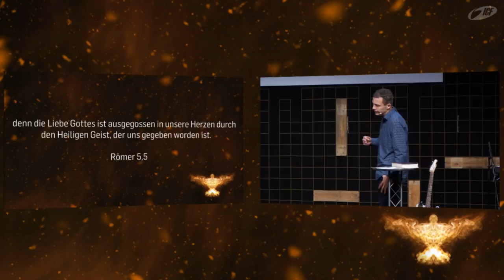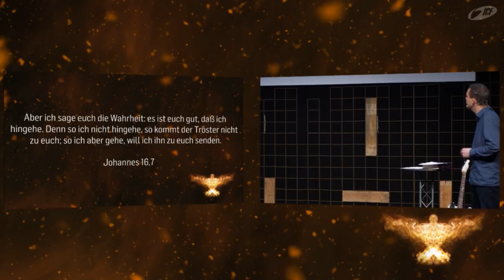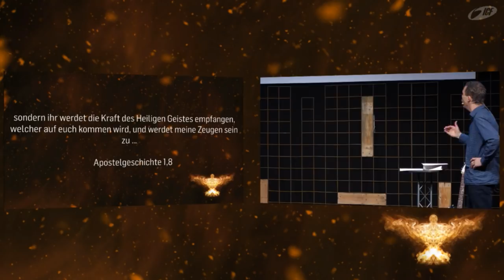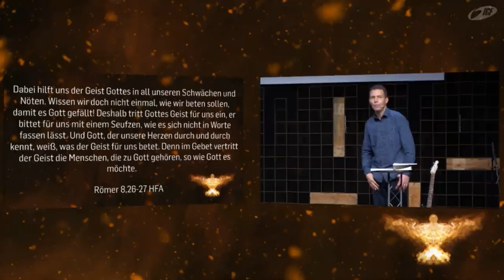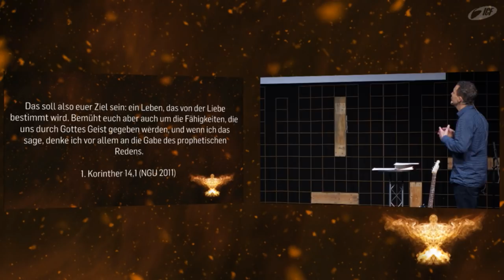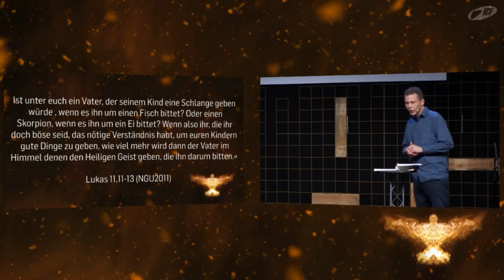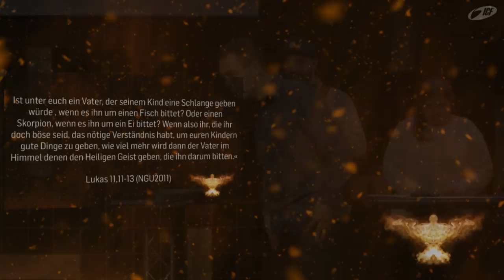Natürlich Übernatürlich - Herzlich Willkommen Heiliger Geist (Christoph Schaal | Josua Gemeinde)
Wer ist der Heilige Geist und was tut er? Und warum ist Er für uns von Bedeutung?
Christoph Schaal geht in dieser Predigt im Rahmen des "Allianz Kanzeltausch" auf diese Punkte ein und erklärt sie anhand der Bibel und seinen Erfahrungen.

Bibelstellen:

Römer 5,5
Johannes 16,7
Lukas 24,29
Apostelgeschichte 1,8
Römer 8,26-27
1. Korinther 14,1
Lukas 11,11-13